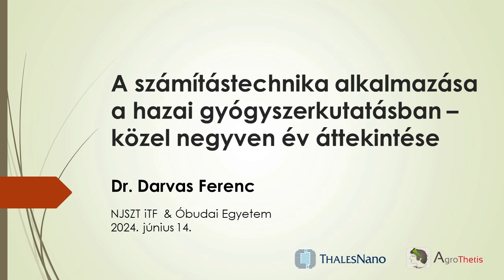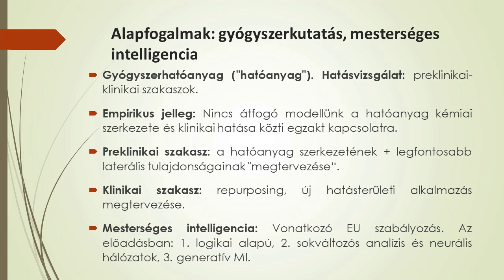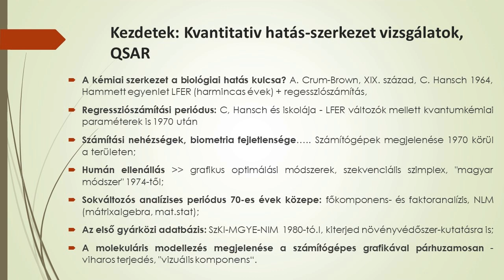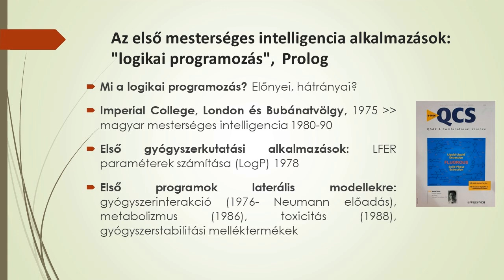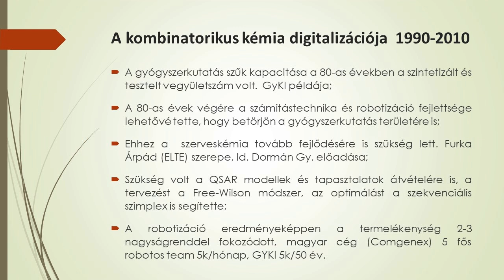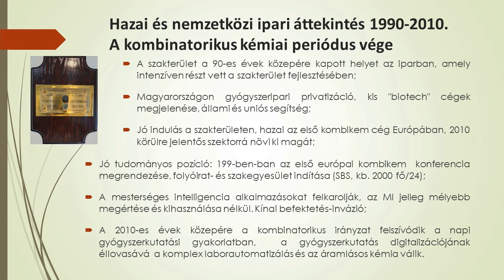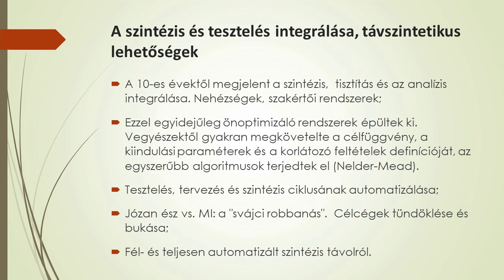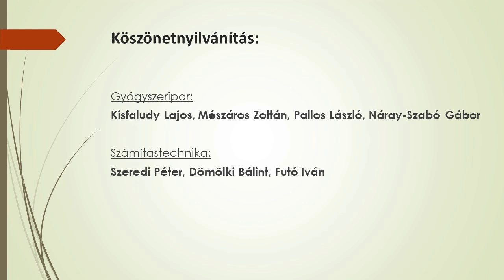A számítástechnika alkalmazása a hazai gyógyszerkutatásban – közel negyven év áttekintése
Darvas Ferenc előadása a Neumann János Számítógép-tudományi Társaság Informatikatörténeti Fórum (NJSZT iTF) „Nagy Számítástechnikai Műhelyek” sorozatában, „A gyógyszerkutatás alátámasztása számítástechnikával és mesterséges intelligenciával – Történeti áttekintés” című rendezvényén, az Óbudai Egyetemen (ÓE). (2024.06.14.)